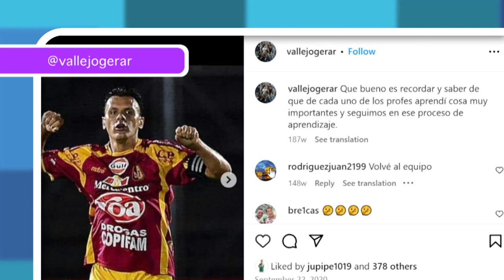Gerardo Vallejo, un ídolo que espera volver a casa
Los títulos escriben la historia, pero dejar huella en la hinchada marca el corazón.

Esta es la OtraParteDeLaHistoria con Gerardo Vallejo, un ídolo que espera volver a casa.🤩